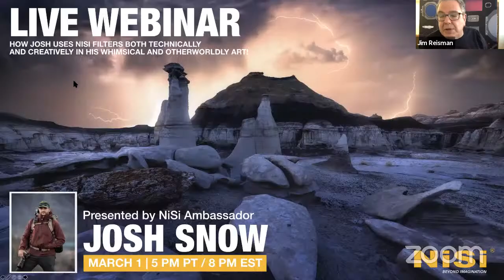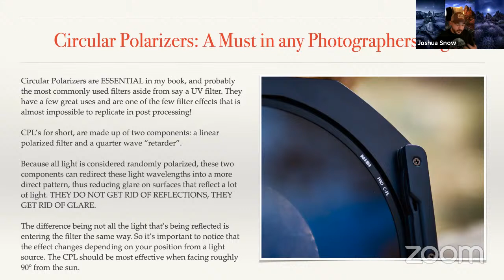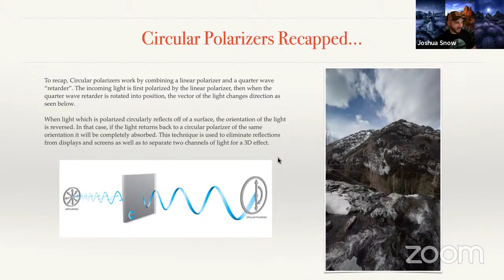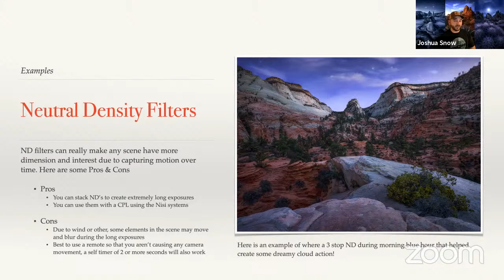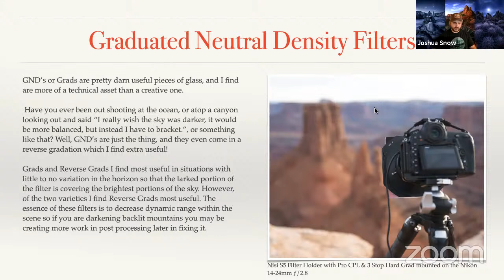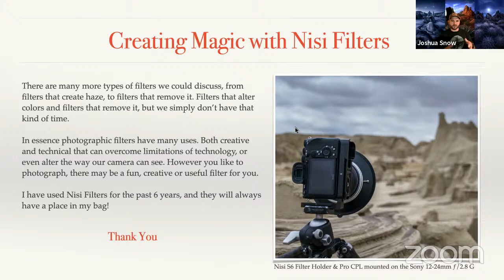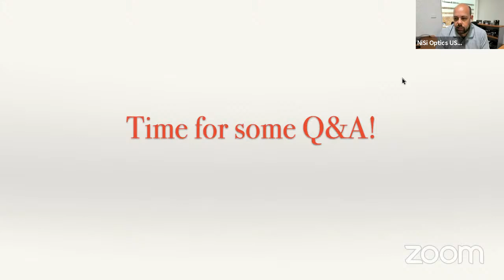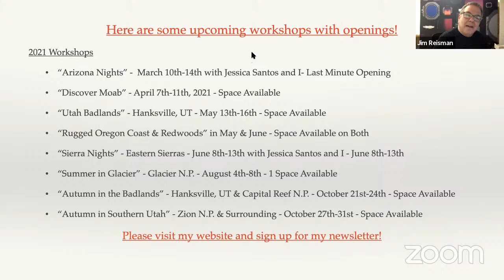NiSi Webinar with Josh Snow: See how Josh uses NiSi Filters in his whimsical and otherworldly art!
Join Josh for a presentation on how he uses NiSi Filters both technically and creatively in his whimsical and otherworldly art!

Joshua Snow, who recently clinched 2nd place in the esteemed International Photographer of the Year Awards, is a Pheonix, Arizona based Landscape photographer who has gained notoriety for his highly technical approach to creating colorful, whimsical, and thought-provoking imagery. His work combines very carefully crafted compositions with vibrant colors to create hugely impactful work. Doing his best to convey a sense of experience rather than a finite moment in time that will surely leave an impression on you!

Originally from North Carolina, Josh grew up in the northeast where he studied and worked to become a mechanical engineer. After working in the aerospace and railcar industries he merely stumbled onto photography in an effort to get healthy and help illustrate his technical approach to coarse angling as a contributor to a large European Angling magazine. The love for how all things work and a struggle to communicate with others spiraled into a passion-filled career of educating others on how to connect with their creativity through photography!”

MARCH 1, 2021, at 5 pm PT/8 pm EST | FREE